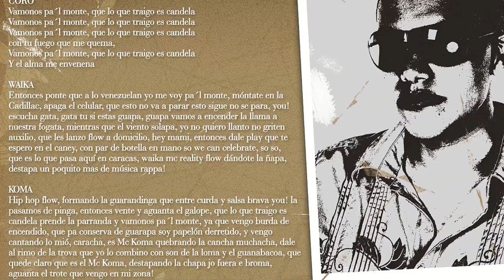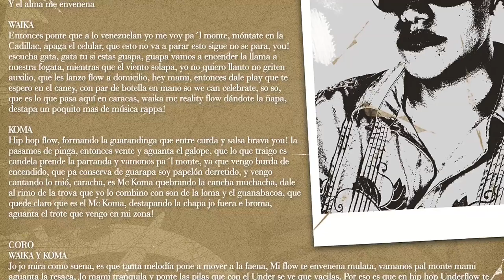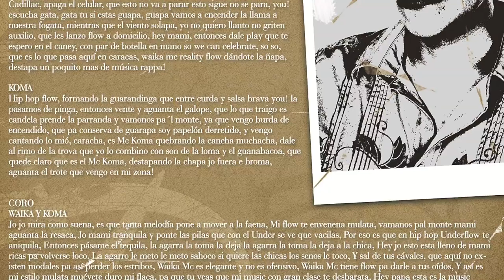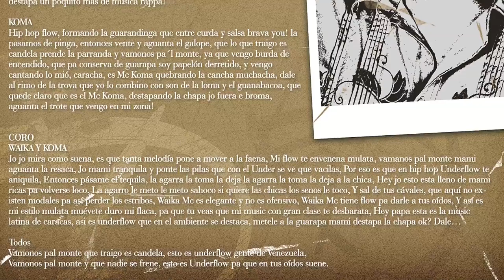Underflow - Candela (HQ Audio)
UNDERFLOW
Agrupación musical Caraqueña de Hip Hop Latino, su primer y único disco La Otra Cara de la Moneda fue grabado y producido entre 2004 y 2005 en nuestros estudios Tu Grabación Records.
Este disco ha sido publicado por esta red en audio de alta calidad (HQ Audio) a petición de numerosos correos por parte de fans de la banda que en algún momento escuchaban el grupo en radios, televisoras pero que les perdieron el rastro porque no había disponibilidad del material en la actualidad.
HE AQUÍ PARA TOD@S LA OTRA CARA DE LA MONEDA DEL GRUPO UNDERFLOW (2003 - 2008†)